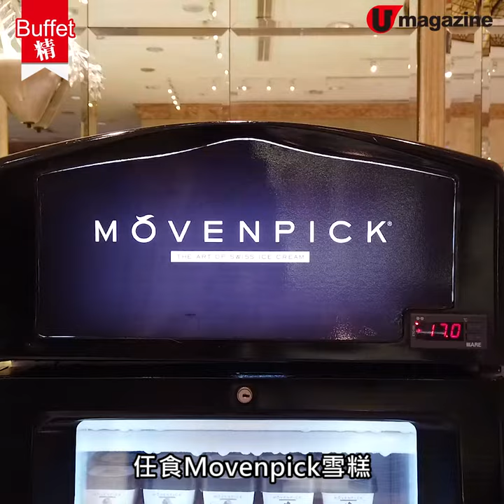【Buffet精】自助晚餐任食榴槤甜品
酒店新推自助晚餐，亮點係一系列榴槤甜品，落本用D24 及貓山王炮製，有蛋糕、芝士餅、班戟、布甸及榴槤雪條，榴槤控要嚟喪食！

 【INFO】
御花園咖啡室
地址：香港銅鑼灣怡和街88號富豪香港酒店1樓
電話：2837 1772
「夏日榴槤盛宴」供應日期及時間：即日至2019年9月1日，每晚6:30pm-9:30pm
收費：星期一至四成人 $608/位、小童 $408/位；星期五至日、公眾假期及其前夕成人 $658/位、小童$408/位，設加一
全方位緊貼《U Magazine》社交平台